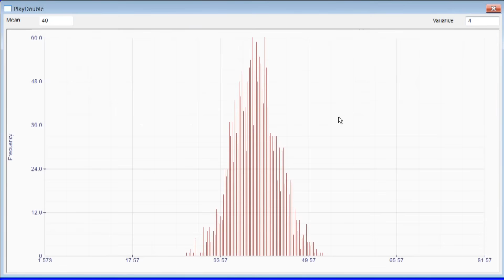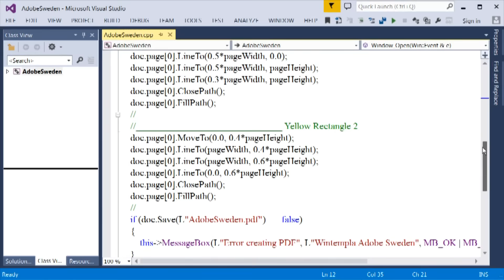Desarrolla UG Software que simula redes neuronales artificiales - AGO 2015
El Dr. Sergio Ledesma, profesor de la División de Ingenierías del Campus Irapuato – Salamanca, ha desarrollado un software denomindado “Natural Lab” que permite simular redes neuronales artificiales con la intención de simular el aprendizaje en el cerebro humano.